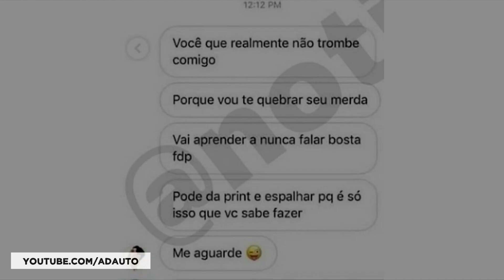Jornalista gay Gabriel Leão afirma que já ficou com Biel e mostra mensagens do cantor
O jornalista Gabriel Leão, de 22 anos, afirmou já ter se relacionado com o cantor Biel.

Em entrevista ao Portal Pheeno, Gabriel disse que já ficou duas vezes, à três, com Biel.

Em uma ocasião eles ficaram com uma garota, e em outra, com um DJ que trabalhava com Biel em seus shows.

Gabriel também afirmou já ter ficado com Biel dentro de uma van, voltando de uma apresentação do cantor.

O jornalista disse que não pretendia expor estas situações, mas que decidiu fazê-lo após se deparar com postagens supostamente homofóbicas, feitas por Biel, na internet.

Depois destas declarações, Gabriel expôs prints de mensagens em tom de ameaça que Biel estaria lhe enviando de forma privada pelo Instagram.

Em entrevista ao Portal Extra, Leão disse já estar tomando as providências e solicitando a medida protetiva contra Biel.

Vale lembrar que Biel também está sendo processado pela sua ex-mulher, Duda Castro, que o acusa de agressão e conseguiu uma medida protetiva contra o cantor.

📬 Envie presentes para o canal:
A/C: Adauto